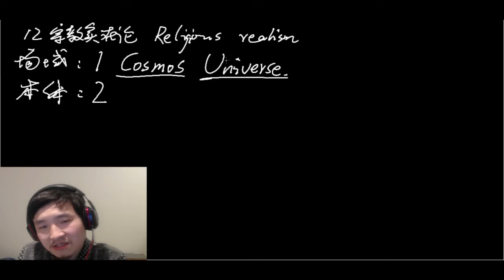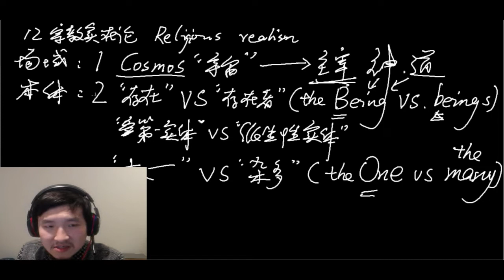一分钟哲学课 P37 12宗教实在论